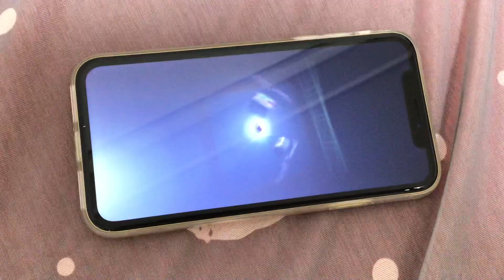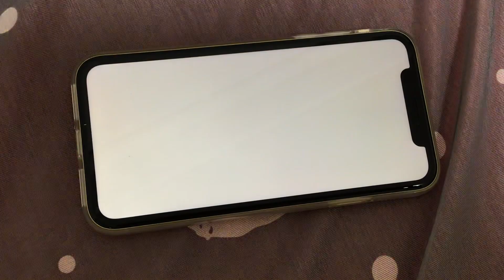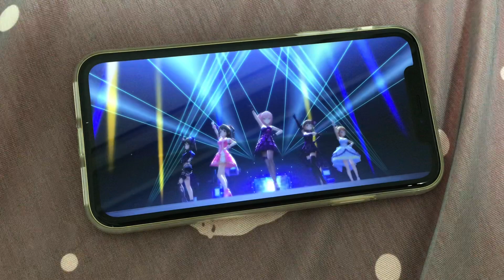iPhone XR デレステ リッチ テスト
全てのオプションかけた状態です。